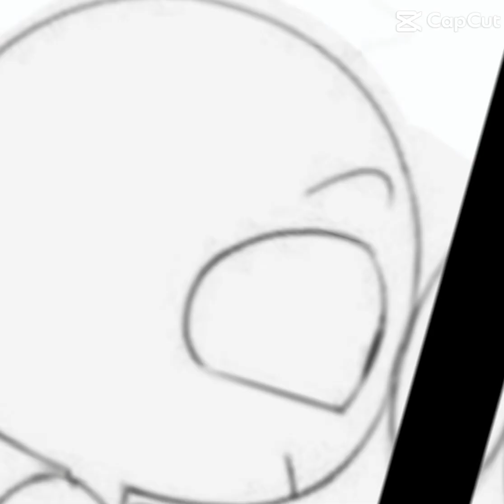October 22, 2023